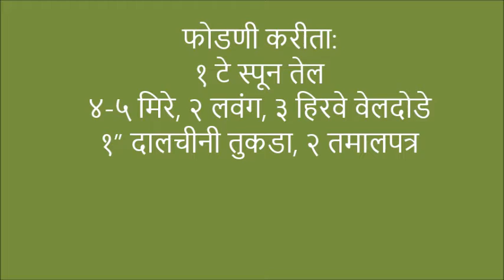हेल्दी टेस्टी हराभरा पालक पनीर पुलाव रेसिपी इन मराठी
हेल्दी टेस्टी हराभरा पालक पनीर पुलाव रेसिपी विडीओ इन मराठी Healthy Tasty Hara Bhara Palak / Spinach Paneer Pulao Recipe Video in Marathi / spinach cottage cheese pulao recipe in marathi हा पुलाव/ भात कसा हेल्दी आहे ते बघा

पालक ह्या पालेभाजी मध्ये जीवनसत्व “ए”, “बी”, “सी”, व “इ” असते. तसेच पालक मध्ये प्रोटीन, सोडियम, कैल्शियम व लोह आहे. पालक हे आपल्या रक्तातील रक्त कणांची वाढ करते. पालक ह्यामध्ये एक विशेष असा गुण आहेकी त्यामुळे बुद्धी वाढण्यास मद्द्त होते.

पालकची नेहमी कोवळी पाने घ्यावी. कारण त्यामध्ये जास्त गुणवत्ता असते. सर्व् पालेभाज्यामध्ये पालकची भाजी सर्वात उत्तम आहे. पालकची भाजी ४-५ वेळा चांगली धुवावी. पालकची भाजी शिजवताना पाण्याचा वापर कमी करावा. कारण पालक ह्या भाजी मध्ये पाण्याचे प्रमाण जास्त आहे त्यामुळे त्याच्या अंगच्या पाण्यातच भाजी शिजवावी. पालकच्या पानांमध्ये बरेच औषधी गुण आहेत.

पनीरमध्ये प्रोटीन, व्हीटामीन बी कॉमप्लेक्स आहे तसेच स्तनाचा कॅन्सर होण्याचा संभव कमी आहे. तसेच पनीरमध्ये कैल्शियम, पोटेशीयम, फास्फरस व जिक आहे. पनीरच्या सेवनाने आपले दात व हाडांचे आरोग्य उत्तम रहाते. पचनशक्ती सुधारते पण त्यासाठी पनीर ताजे पाहिजे शिळे नको त्यासाठी आपण घरीच ताजे पनीर बनवावे.

हेल्दी टेस्टी हराभरा पालक पनीर पुलाव हा कोणी घरी पाहुणे येणार असतील तर बनवायला मस्त टेस्टी डिश आहे. बनवायला सोपा, आकर्षक व पौस्टिक सुद्धा आहे. कधी आपला पांढरा भात जास्त उरला असेलतर अश्या प्रकारचा पालक पनीर पुलाव बनवायला छान आहे.

हेल्दी टेस्टी हराभरा पालक पनीर पुलाव बनवण्यासाठी विडीओ स्टेप by स्टेप साहित्य व कृती दिली आहे.